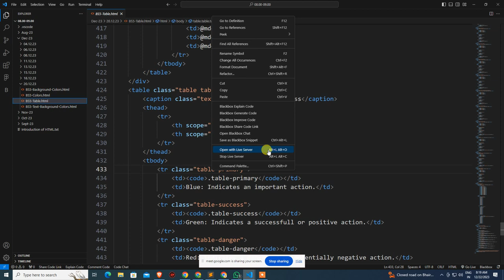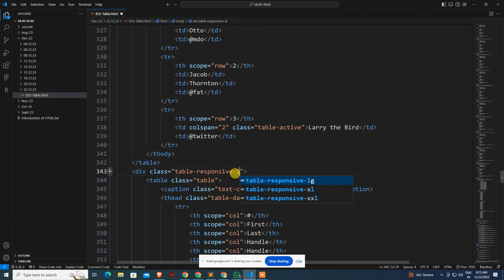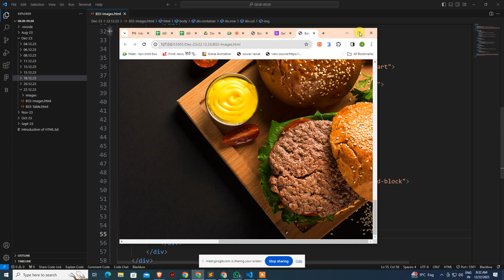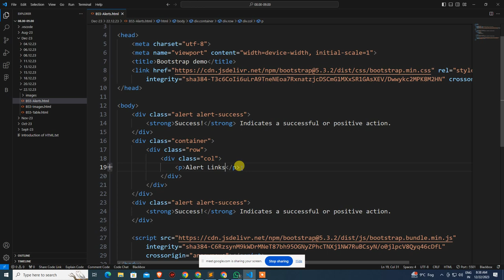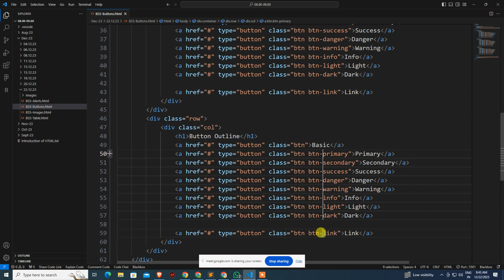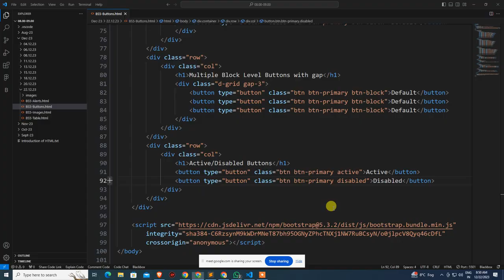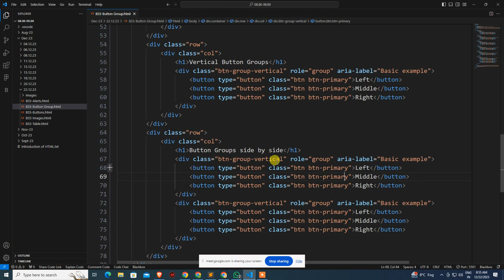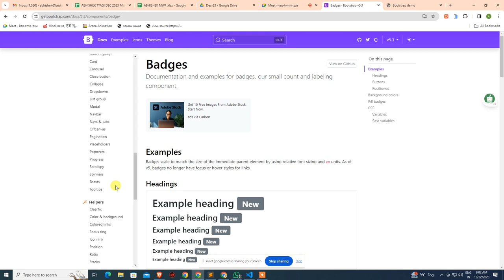Bootstrap Table, Image, Alert, Button and Button Groups 22.12.23